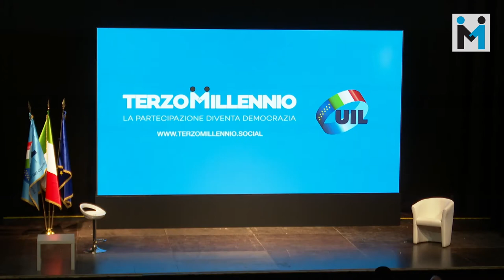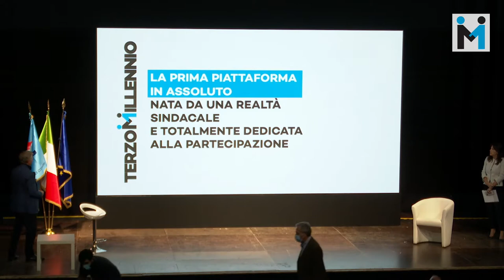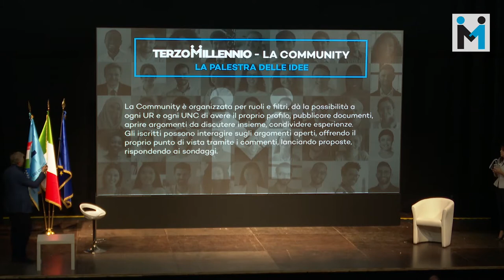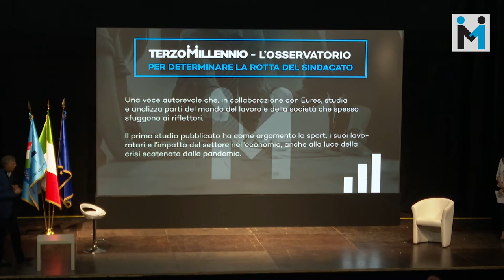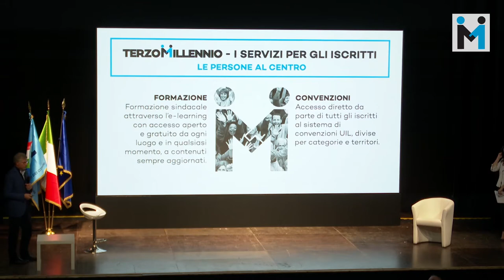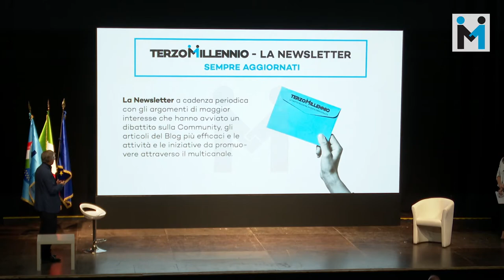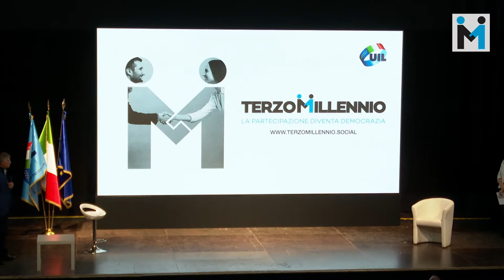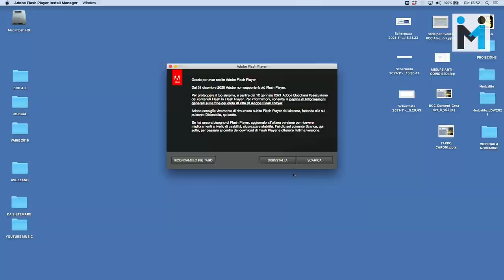Terzo Millennio. La partecipazione diventa democrazia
In diretta dal Teatro di Tor Bella Monaca a Roma, l'evento di presentazione di Terzo Millennio, la prima piattaforma digitale sindacale al mondo.
Partecipano all'evento, condotto dalla giornalista Rai Annalisa Bruchi: il segretario generale UIL, Pierpaolo Bombardieri, il sociologo Domenico De Masi, il direttore di Wired Italia, Federico Ferrazza, il dr. Massimo Barra, la giornalista del Corriere della Sera Martina Pennisi. Illustra le caratteristiche della piattaforma digitale Francesco Miscioscia di Net In Progress. Special guest: il cantante e autore, Fasma.